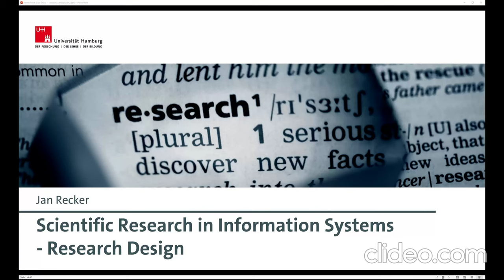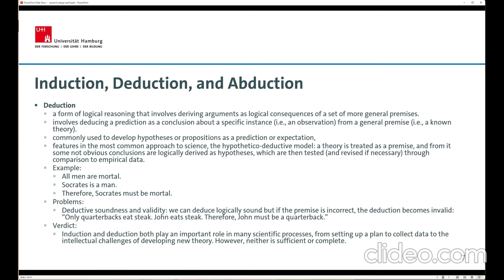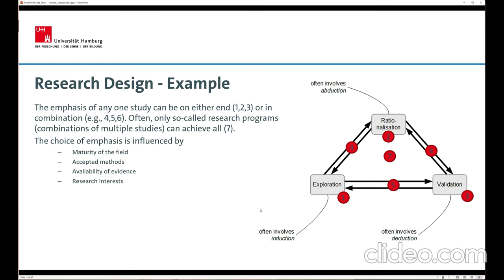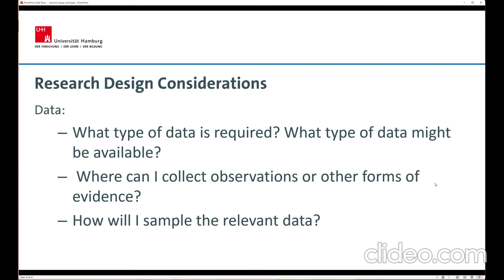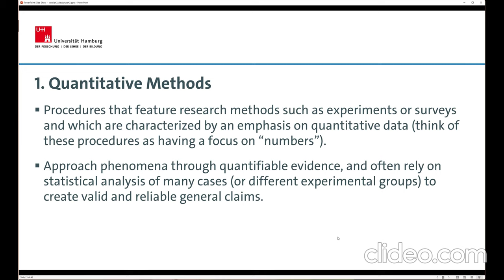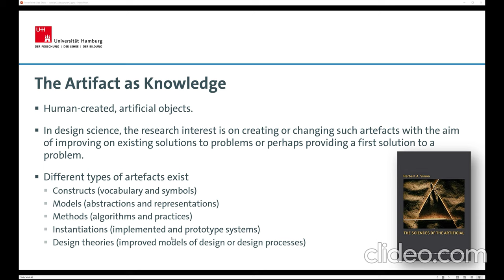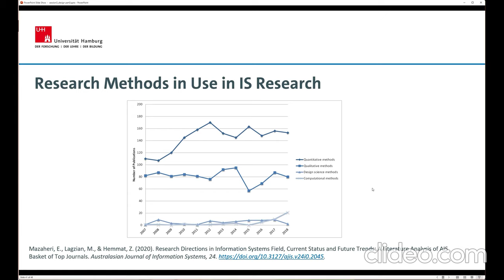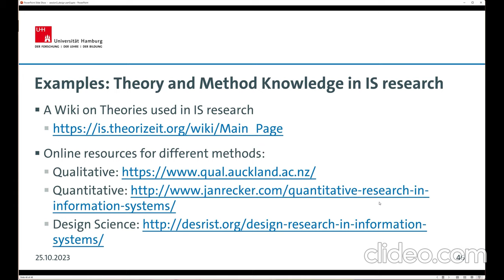Scientific Research in Information Systems: Research Design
This video is part of a series of video lectures introducing students to scientific research in information systems. This lecture covers aspects to consider during research design, such as logical reasoning strategies, research strategies, methodological choices, and literature. The lecture series is part of a university course for students in information systems, business engineering, and business and management at the University of Hamburg. It is based on material from the book "Scientific Research in Information Systems: A Beginner's Guide" by Jan Recker (2nd edition, Springer, ISBN 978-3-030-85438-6).